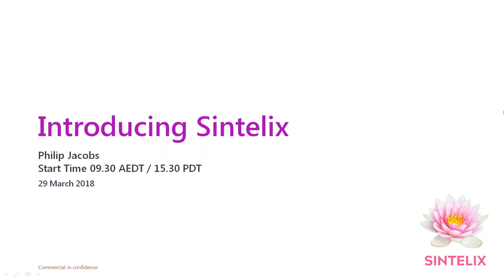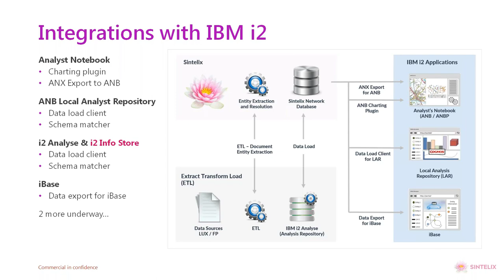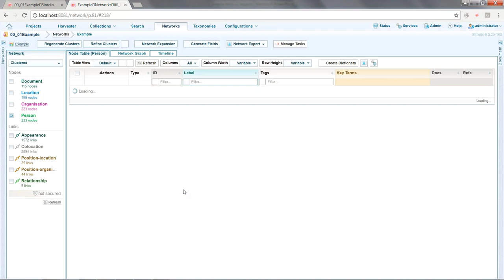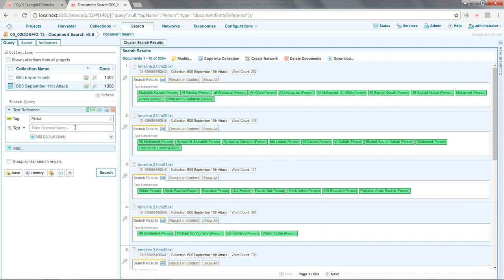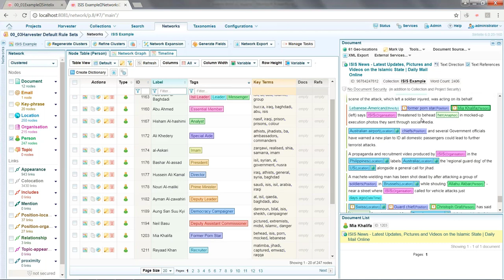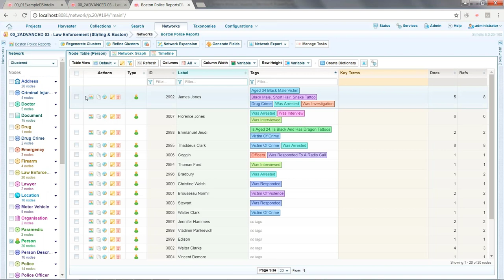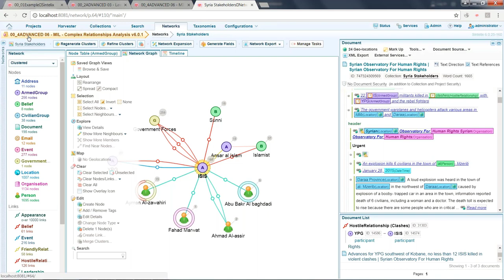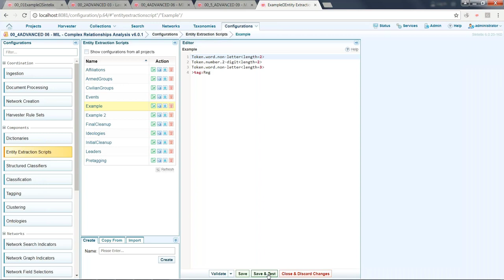Introduction to Sintelix. The Text Intelligence Solution.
The Sintelix enterprise analytic platform thrives on unstructured data. Sintelix has been tailored to provide solutions for Law Enforcement, Intelligence and Defense.

General Introduction: 0:01 - 7:25
Out of the box ingestion demo: 7:25 - 15:30
Demonstration of search capabilities: 15:30 - 21:40
Harvester web and social media data mining: 21:40 -  29:00